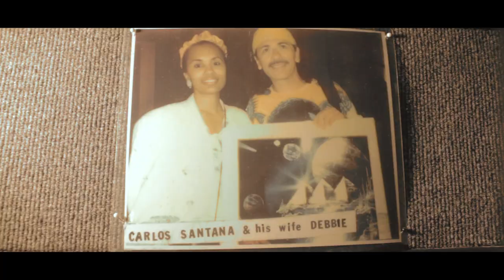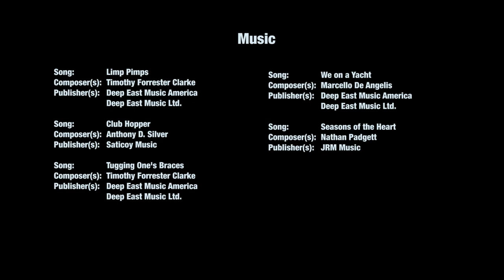Spray Paint Artist Documentary | Honolulu, Hawaii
My first attempt at a documentary. Learning about Wayne's background and witnessing his talent was an amazing  experience. Hope you enjoy Wayne's amazing talent!